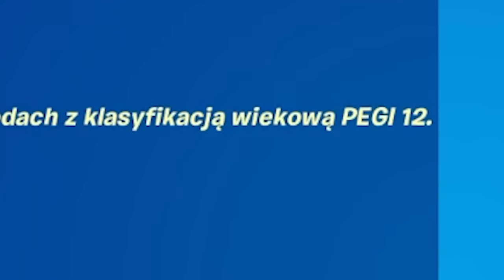25 MITÓW NOWEGO 7 SEZONU W OG FORTNITE!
⭐ Moja mapa w Fortnite :: 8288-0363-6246
⭐ Moja mapa w Fortnite :: 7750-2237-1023
⭐ Moja mapa w Fortnite :: 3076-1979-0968